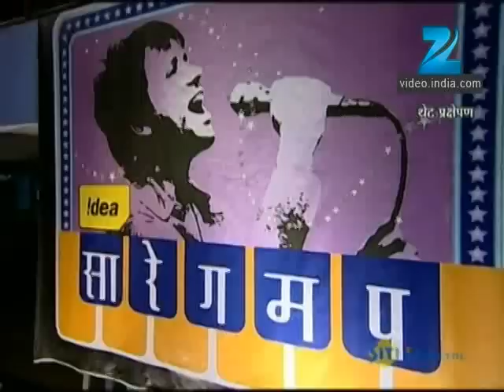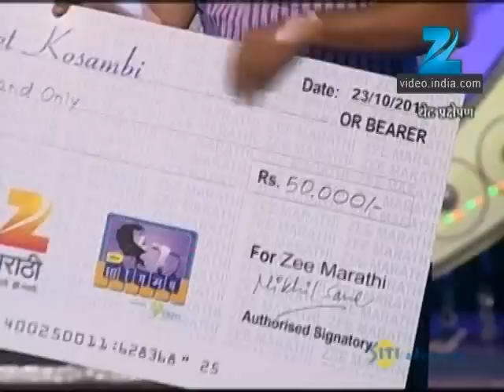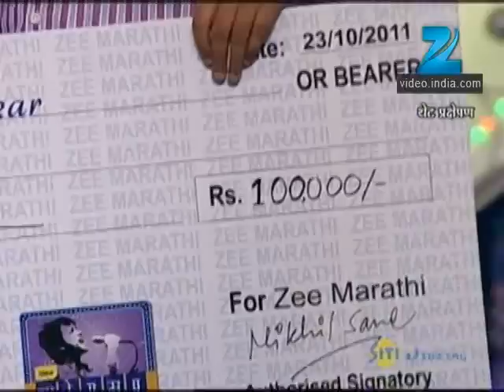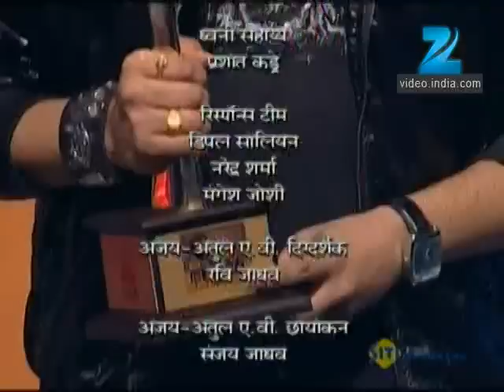Sa Re Ga Ma Pa Season 10 - Ep - 41 - Full Episode - Zee Marathi